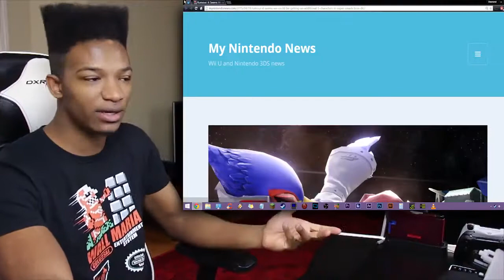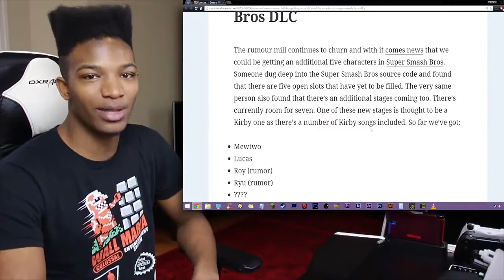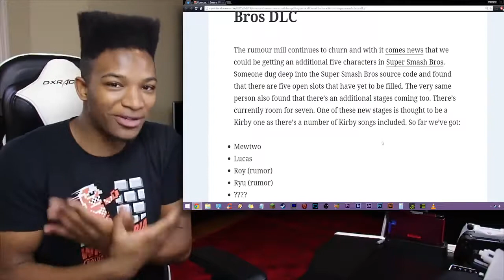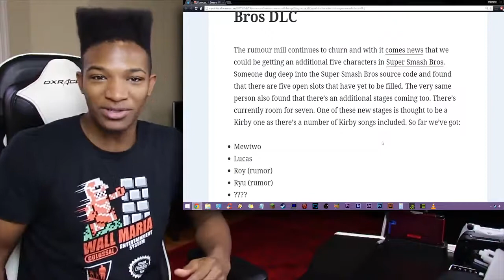After More Hacking and Game Dumping, FIVE ADDITIONAL SLOTS for New Characters were Found!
Original Description: THE RIDE'S NEVER OVER BABY

I'm telling you that more than one character is coming as new DLC for the Smash ballot, and this may just confirm that!